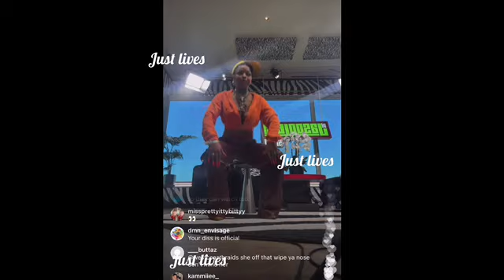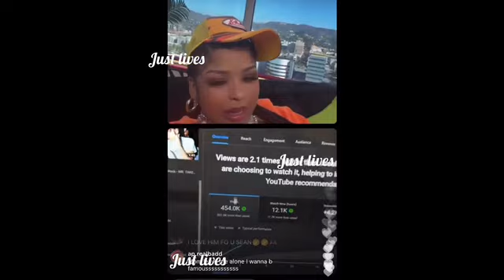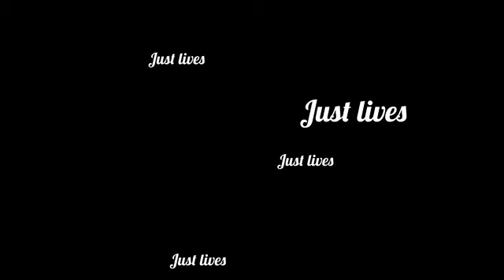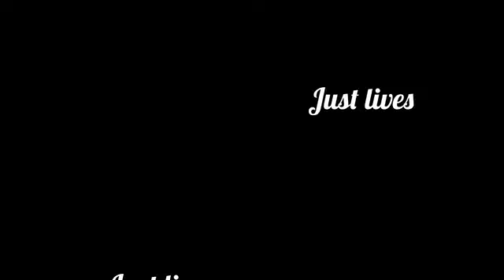Chrisean rock & Lil mabu on IGLIVE- I’ll be da daddy🥰🥰